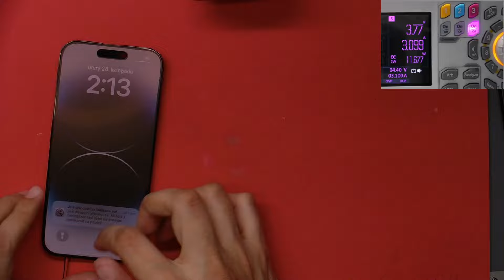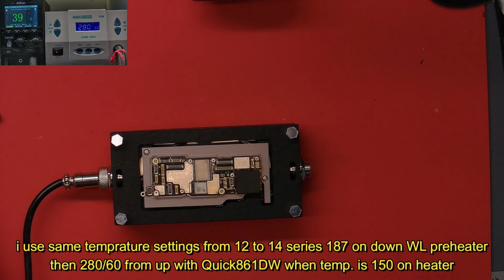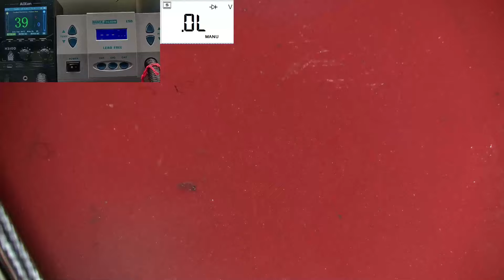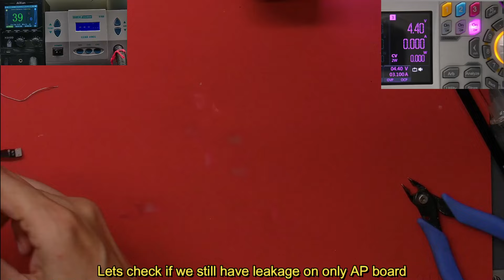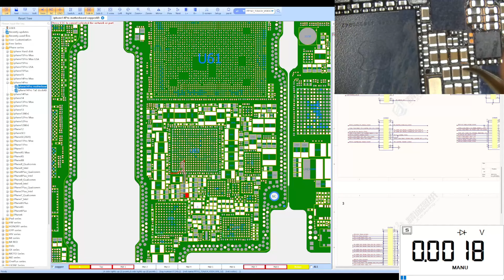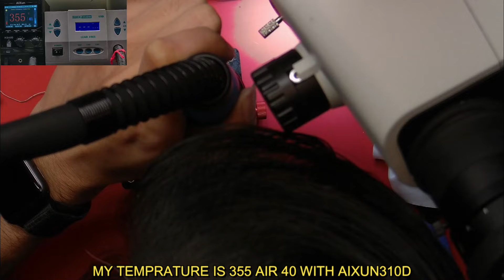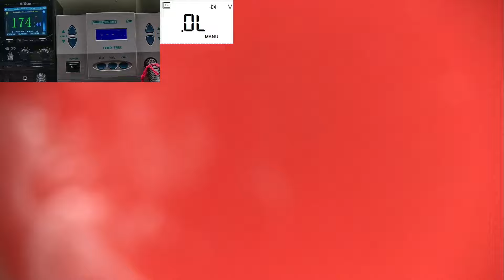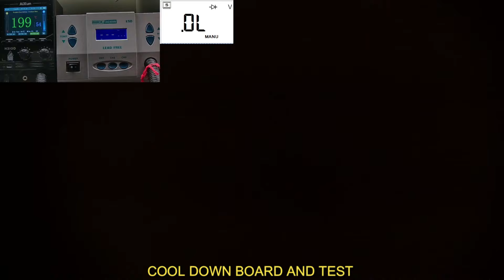IPhone 14 Pro touch screen not working ? Fixed by changing Power IC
Hey Guys thanks for supporting that means a lot and motivates me to upload and make new content for you guys daily

in the video above i got IPhone14 pro no touch issue board from other technician he tried to remove some caps to clear short but it was from PMU so we replace the PMU to clear the fault Thanks for watching please SHARE,LIKE and SUBSCRIBE my channel.